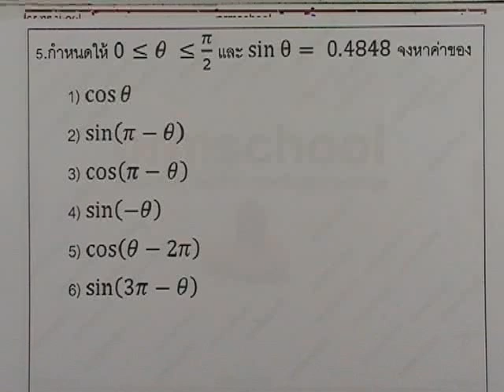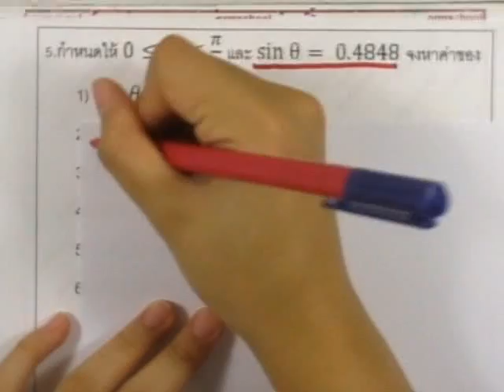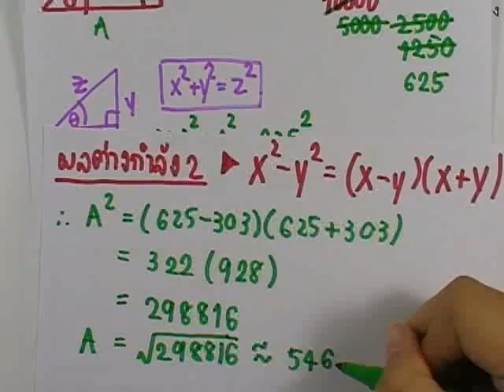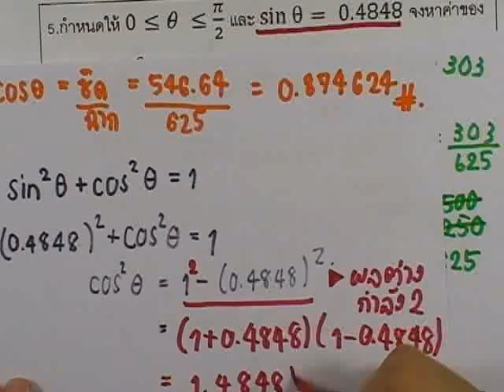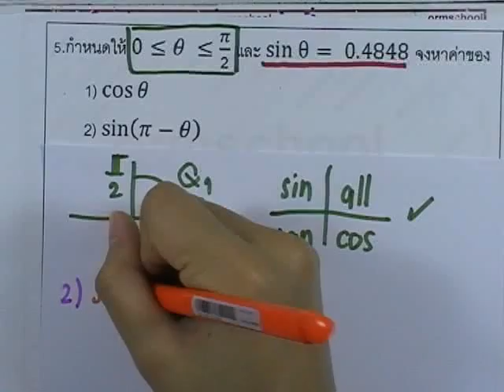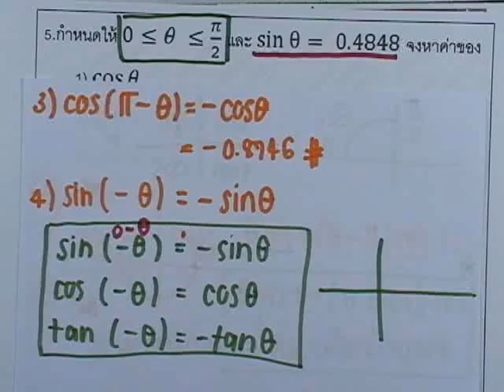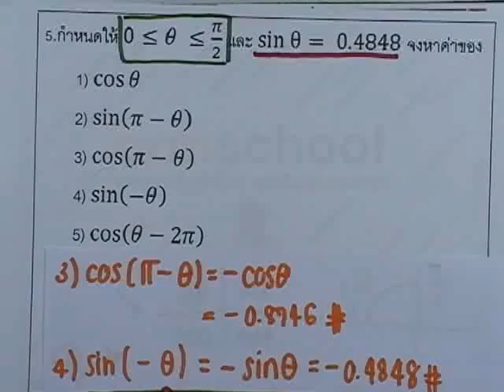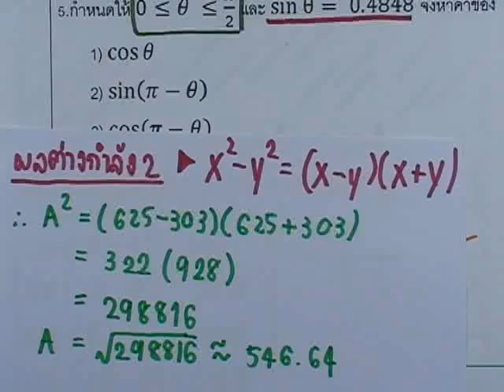เลขกระทรวง เพิ่มเติม ม.4-6 เล่ม3 : แบบฝึกหัด2.2ข ข้อ05